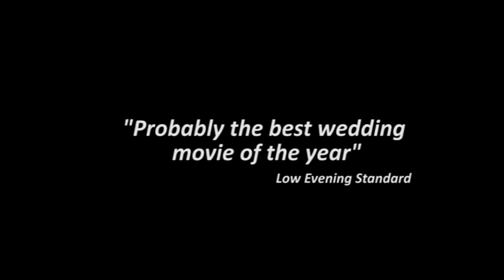Giorgio & Etsuko Wedding Video OFFICIAL TRAILER